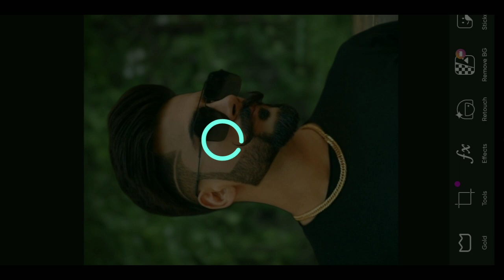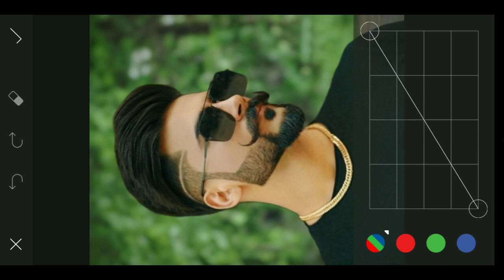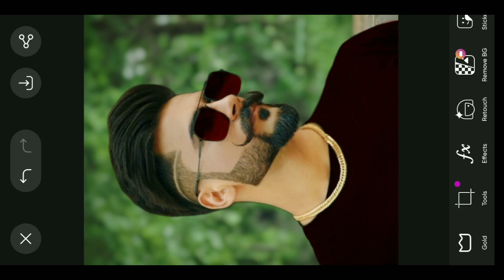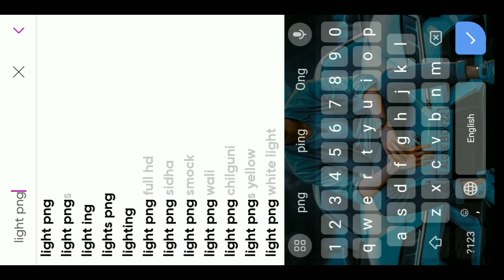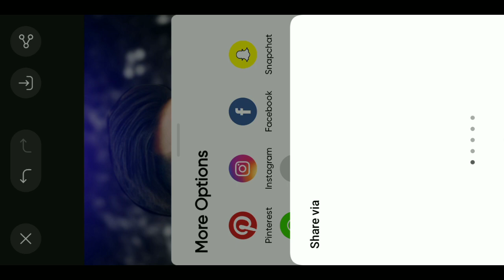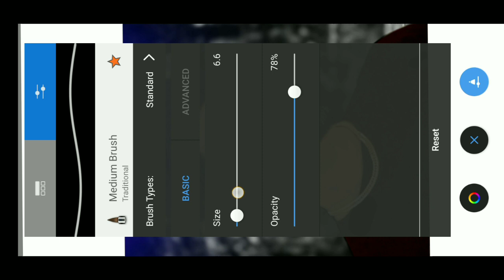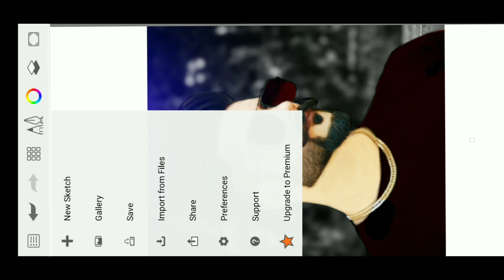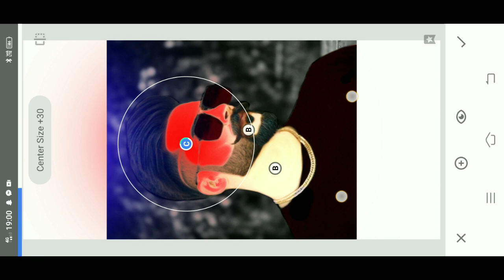One Click Face Smooth Photo Editing | सबसे Best Trick Photo Editing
your Queries 👈
fuce smooth photoshop
autosketch editing

Photo ko Gora Kaise Banaye | Picsart me photo White face Kaise Karel step by step PicsArt editing |
tutoriall All Tips Step By Step | Mobile Retouch Editing Tutorial | best editing tutorial | New Stylish Editing Clear face Straight Hair Style Stylish Look IPicsArt Photo Manipulation Face Smooth Photo Editing Tutorial Step by Step In Hindi | How to Whiten or Lighten Skin in Picart | Change Face Color From Dark to White Tutoriall PicsArt Skin Retouching Tutorial | Advanced Tricks | How to make a Smart Face in PicsArt | How to Get White Face Skin in Outdoor Photo in Picart in Urdu Hindi | How To Face & Skin Smudge Glowing in Using Picsart PicsArt Photo Editing White Face |
Background Change Manipulation Editing | Picart Tutorial How to Retouch Skin Flawlessly with Frequency